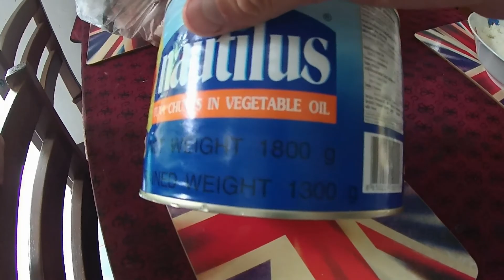Тайцы заговорили на русском Ко Чанг 2019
Даю уроки русского языка. Сегодня изучаем простые фразы: привет, как дела, да, нет, хочу, не хочу.
А еще мне прислали из тайского интернет магазина новую обувь. Доставили на остров за 3 дня.
Вся европейская обувь в этом климате распадается на молекулы.